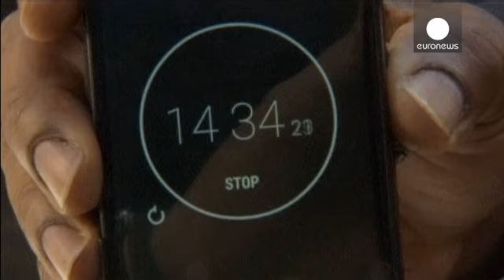Λονδίνο: Death metal μπάντα παίζει κλειδωμένη σε κουτί - le mag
Μια πραγματικά διαφορετική performance ετοίμασαν ο πορτογάλος καλλιτέχνης Ζοάο Ονόφρε και η βρετανική death metal μπάντα, Unfathomable Ruination στο Λονδίνο.

Ο καλλιτέχνης έχει δημιουργήσει ένα ηχομονωμένο κουτί από χάλυβα, στο οποίο κλειδώνεται το συγκρότημα. Στη συνέχεια παίζουν μουσική, μέχρι να ξεμείνουν από ανάσα.

«Αυτή η εγκατάσταση αποτελείται από ένα αντικείμενο και μια performance. Το αντικείμενο είναι ένα αντίγραφο του γλυπτού του Τόνι Σμιθ που ονομάζεται «Die». Είναι ένας μινιμαλιστ...